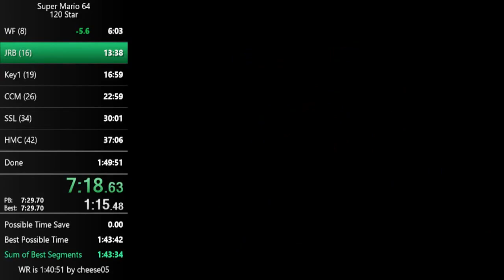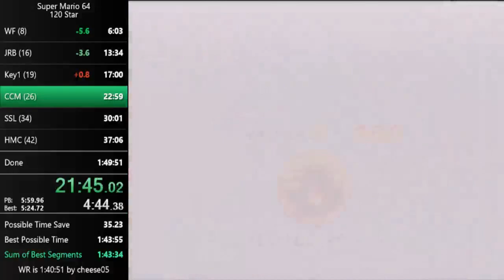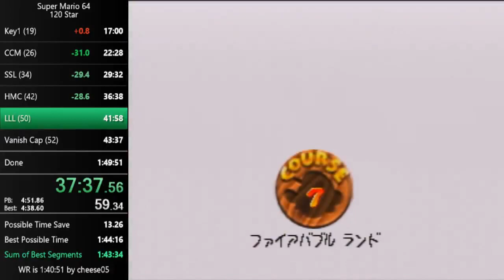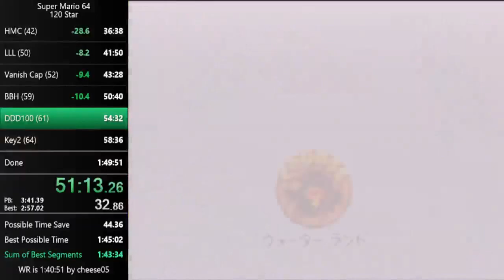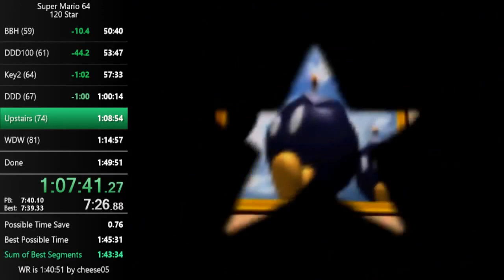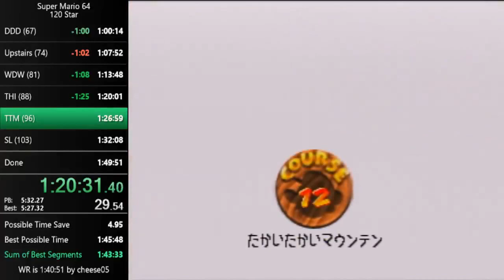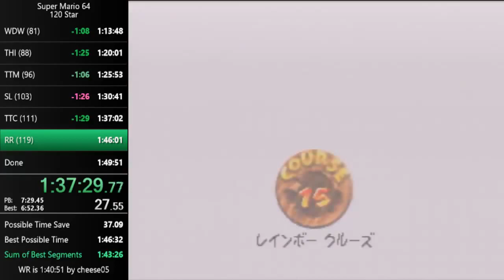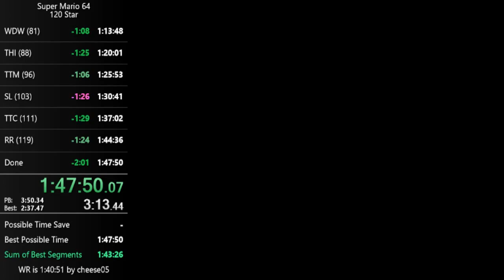120 Star PB - 1:47:49